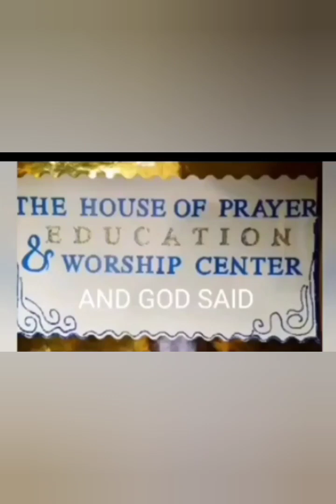A Word About April The 8th, Before April The 8th Solar Eclipse.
Greetings From The House Of Prayer Education & Worship Center.

Brother Chris  And Sister Dawn Share A Unscriped Word from Their Hearts To As Many As Possible Before The Unknown Takes Place.

Hear From The Heart Their Unscripted Message and Share It With As Many As You Can To Bring Comfort To Them Before And After The Eclipse Is Over.

May God BE With Us All.